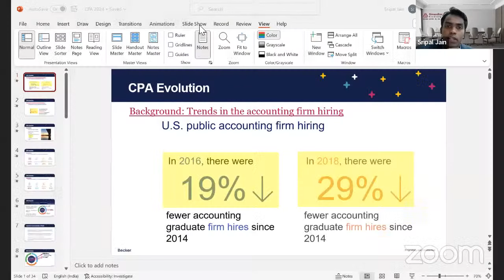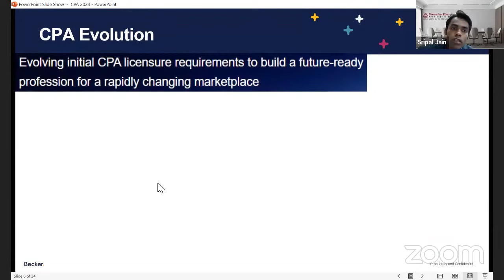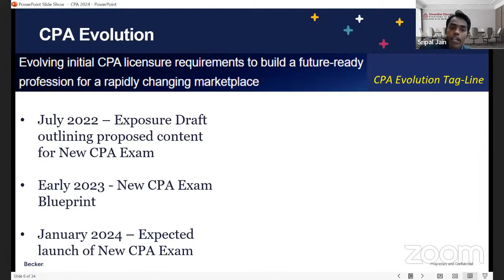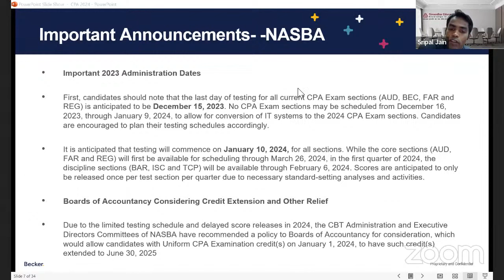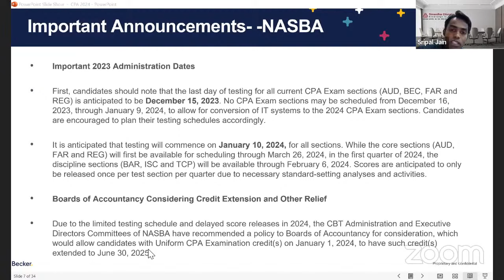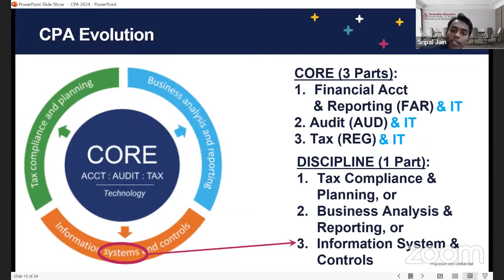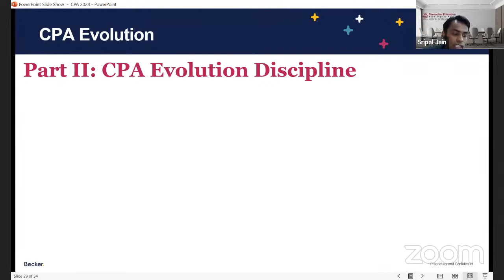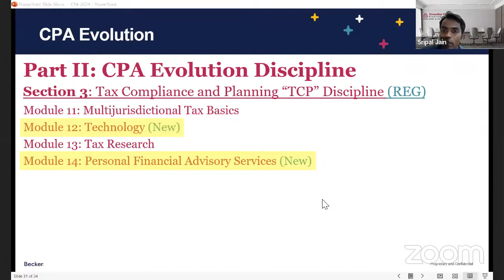CPA 2024 Changes | From Mr. Sripal Jain | CPA Course Changes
In this CPA course video, I'll be talking to Mr. Sripal Jain, founder, and CEO of Sripal Jain
We'll be discussing all the latest changes to the CPA curriculum, as well as the upcoming CPA exams. In this video, you'll get to know all the details about CPA 2024 changes, including the CPA syllabus, the curriculum, and the CPA Exam blueprint. So be sure to watch it to learn everything you need to know about the CPA exam cycle!

We explore the following topics in this video:
-What is the latest CPA Exam syllabus?
-What will be covered in the CPA curriculum in 2024?
-What are the upcoming CPA Exam changes?

In this video, you'll learn all you need to know about the CPA curriculum, CPA Exam changes, and the latest CPA Exam syllabus. So make sure to check it out!

Time Stamp:
00:00 Introduction to the topic
00:40 CPA Evolution (CPA Changes 2024)
01:11 Background: Trends in accounting firm hiring
02:41 What is Gap Analysis?
04:20 CPA license Evolution
07:43 NASBA's important announcement
14:40 Who is eligible for the 18-month extension?
18:19 Core and Discipline Topics and Changes in BEC
21:30 FAR evolution
22:58 AUD evolution
23:26 REG evolution
24:30 BAR evolution
26:00 ISC evolution
26:40 REG evolution
28:06 CPA changes Q&A with Mr. Sripal Jain (CA, CPA)

Simandhar Education is a leading training provider for US CPA, US CMA, CIA, EA, and IFRS. Simandhar Education always believes in transforming education and providing high standards of learning to students. We are the channel partner of AICPA and the official partner of Becker Education, the most acclaimed CPA reviewer in the USA. We believe in imparting information and concentrate on grooming individuals and making them fit for the corporate world. The academy provides quality education with more emphasis on practical knowledge. Simandhar Education has a wide network of world-class trainers, teachers, and industry experts, and all the teachers at Simandhar are CPA-qualified and rank holders. We also provide guaranteed placement support to the students and personal grooming sessions for the interviews.

𝐖𝐡𝐲 𝐂𝐡𝐨𝐨𝐬𝐞 𝐒𝐢𝐦𝐚𝐧𝐝𝐡𝐚𝐫?

Simandhar Education is a leading training provider for US CPA, US CMA, CIA, EA, and IFRS. Simandhar Education always believes in transforming education and providing high standards of learning to students. We are the channel partner of AICPA and the official partner of Becker Education, the most acclaimed CPA reviewer in the USA. We believe in imparting information and concentrate on grooming individuals and making them fit for the corporate world.

The academy provides quality education with more emphasis on practical knowledge. Simandhar Education has a wide network of world-class trainers, teachers, and industry experts, and all the teachers at Simandhar are CPA-qualified and rank holders. We also provide guaranteed placement support to the students and personal grooming sessions for the interviews.

𝗦𝗶𝗺𝗮𝗻𝗱𝗵𝗮𝗿 𝗔𝗰𝗵𝗶𝗲𝘃𝗲𝗺𝗲𝗻𝘁𝘀